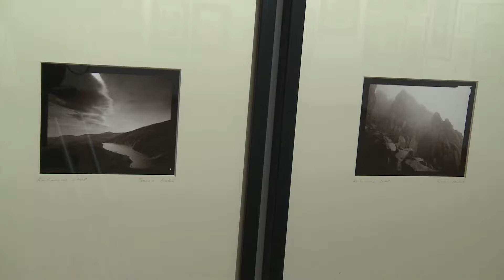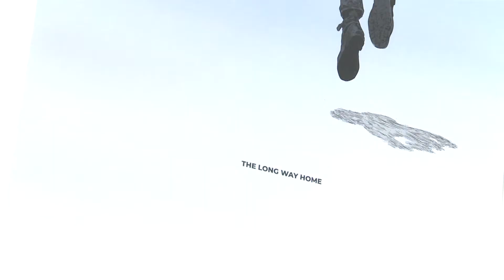III Aukcja Dzieł Sztuki już 28. września w BWA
W Jeleniej Górze odbędzie się III Aukcja Dzieł Sztuki organizowana  przez BWA wraz z Rotary Club Karpacz-Karkonosze, partnerem tego wydarzenia jest Rotary Club Jelenia Góra, a patronat medialny nad imprezą objęła TV DAMI.